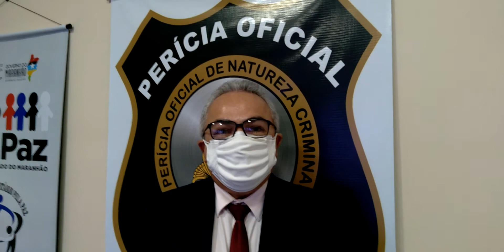Perito Geral do Maranhão, fala do trabalho da Perícia Oficial do Estado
Perito Geral do Maranháo, fala do trabalho da Perícia Ofical do Estado